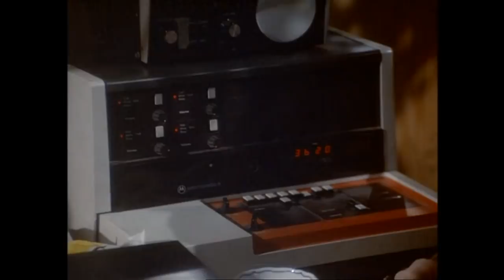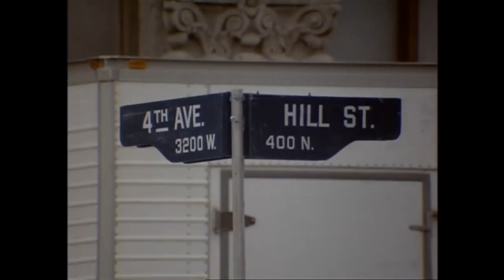A Mulher Biônica - Uma Vez um Ladrão. 04/Mai/1977.